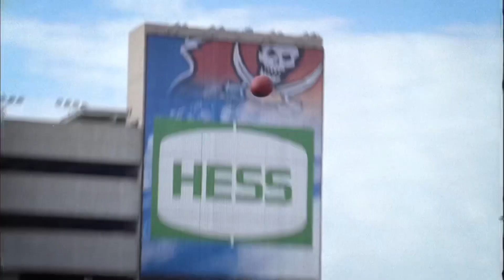High Quality Steve Smith Clips For Edits (1080p)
In this video, we’ve compiled some great high quality 1080p Steve Smith clips for edits. Who else should I find clips for?